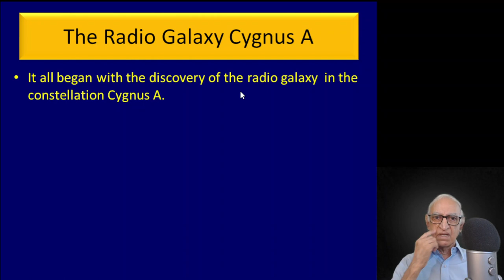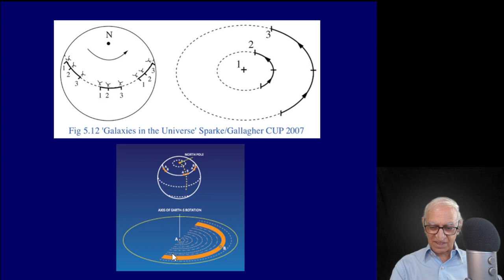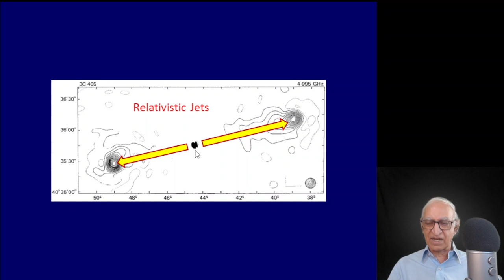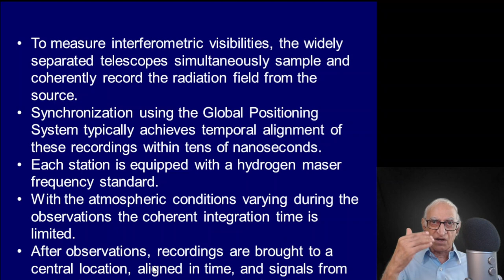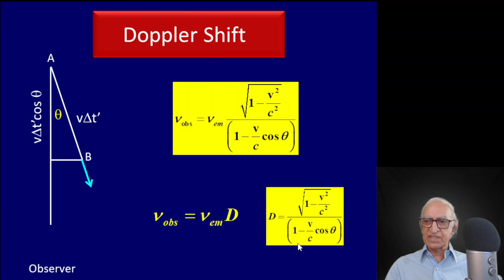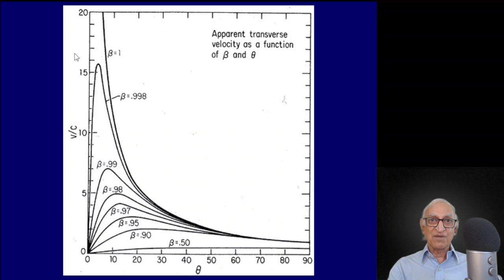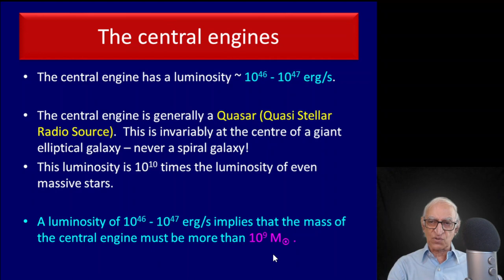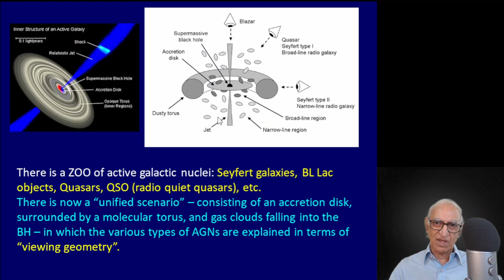Lecture 26 - Radio Galaxies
Radio emission was detected for the first time from an external galaxy Cygnus A and the suggestion that it could be a 'double radio source' compelled the radio astronomers to find ways of attaining very high angular resolution of celestial radio sources. This led to the discovery of the "Aperture Synthesis" telescope by Sir Martin Ryle, for which he was awarded the Nobel Prize in 1974 (first Nobel in Astronomy, along with Anthony Hewish). The Giant Meterwave Radio Telescope (near Pune) is the largest among such telescopes in the low-frequency regime. Nowadays GMRT is routinely used for observing Radio Galaxies, sometimes revealing interesting morphologies where the energetic jets emitted by these galaxies twist, wrap, overlap and bend.

Radio emission from an external galaxy was first detected around 1950 from the powerful galaxy Cygnus A. There was a suggestion that it was a `double radio source'. This discovery catalyzed the quest for achieving higher angular resolution. This led to the discovery of "Aperture Synthesis" telescopes. Sir Martin Ryle in Cambridge was awarded the Nobel Prize for this discovery. Observations with high angular resolution revealed a remarkable morphology of `Radio Galaxies'. There was a compact central source, presumed to be a super-massive black hole. There were two relativistic jets of particles emanating from the central source, and two gigantic 'lobes' of radio emission at both ends of the jet. This lecture is intended to be an introduction to the world of giant radio galaxies.

Lecture 27: Supermassive Black Holes
Lecture 28: The case of the missing neutrinos

This lecture series is organized by the Astronomical Society of India as a part of its Golden Jubilee celebrations. Aimed at undergraduate and graduate students, this series of talks by renowned astrophysicist and teacher, Prof G. Srinivasan, starts from the first principles of Physics and builds up the subject rigorously to the present state of our understanding.

The website hosts a question bank as well as a list of suggested reading for each lecture (prepared by Dr. Sushan Konar)

Professor G. Srinivasan
In a research career spanning more than five decades, his interests have spanned many aspects of physics and astrophysics. He is a passionate teacher and has authored two outstanding Astronomy texts titled ‘What Are The Stars?’ and ‘Can Stars Find Peace?’ He is a Past President of the Astronomical Society of India, and a Past President of the Division on Space and High Energy Astrophysics of the International Astronomical Union. In his distinguished career he has worked at the University of Chicago, USA; the IBM Research Laboratory in Zurich, Switzerland; Chalmers University of Technology, Goteborg, Sweden; the Cavendish Laboratory, University of Cambridge, England and the Raman Research Institute, Bengaluru

This series is also supported by the IAU OAE Centre in India